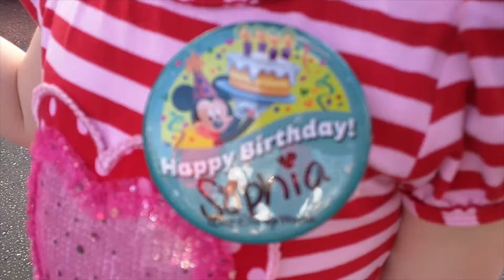Trip to Disney World, Orlando. Walking around Magic Kingdom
Let us know in comments if there's anything you like or would like to see in the future.

Добро пожаловать на наш канал, где вы найдете множество игрушек, сюрпризов, и путешествий по Америке. Пишите нам если вам что-то нравится, или если вы хотите что-нибудь увидеть новенькое.